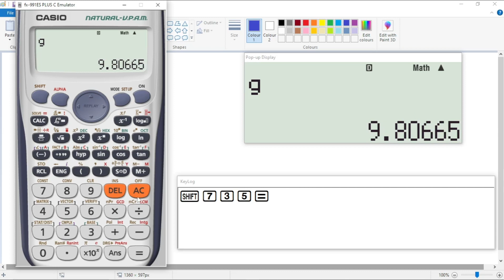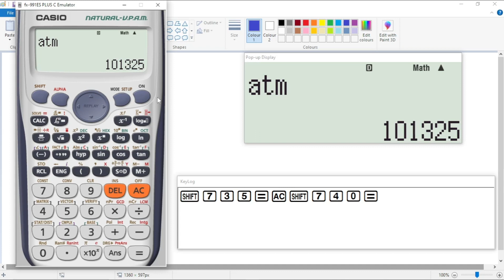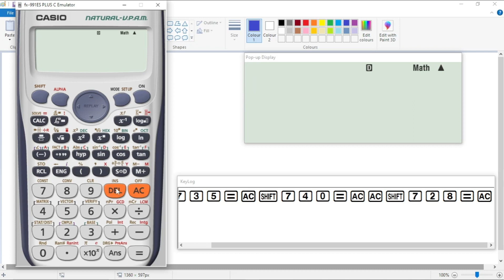CONST বোতামের ব্যবহার Scientific Calculator এ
CONST বোতামের ব্যবহার শিখুন এই ভিডিও থেকে